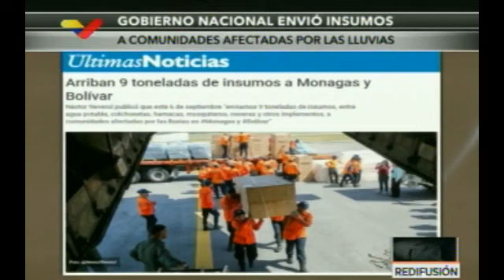Zurda Konducta 2018.09.06